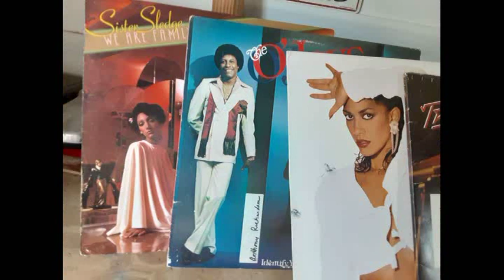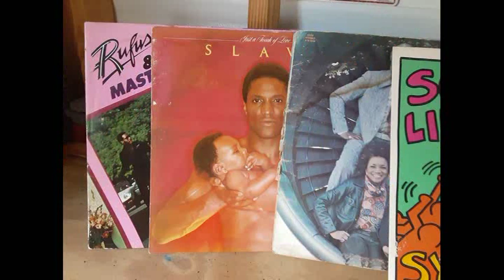"I Believe in Miracles"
R&B